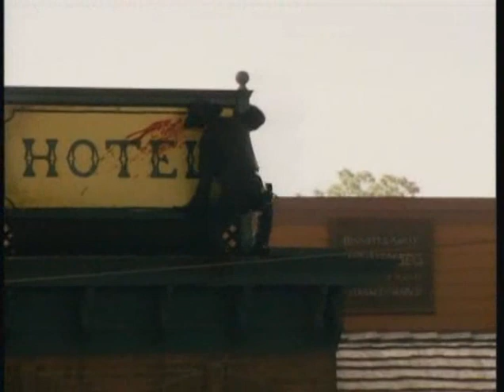WMAC MASTERS EP. 09-Batalha Pelo Dragon Star - DUBLADO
A série completa com todas as 26 dublagens